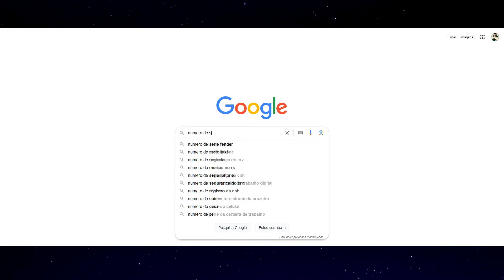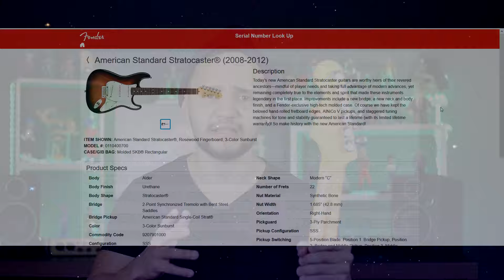Como saber se a FENDER É FALSA em SEGUNDOS ( Nunca mais vão te ENGANAR )